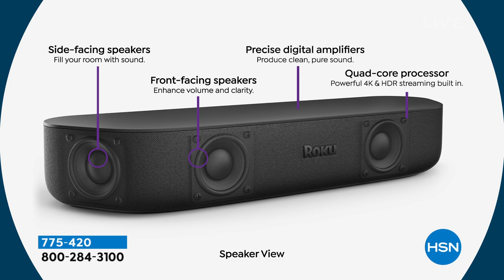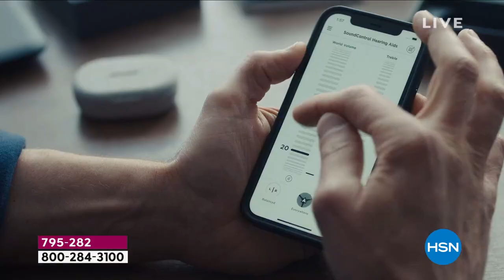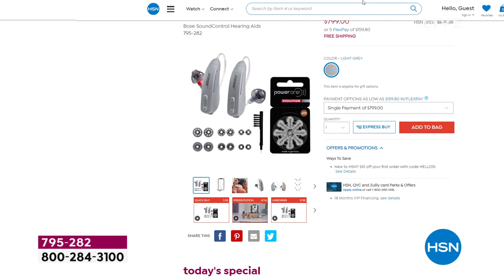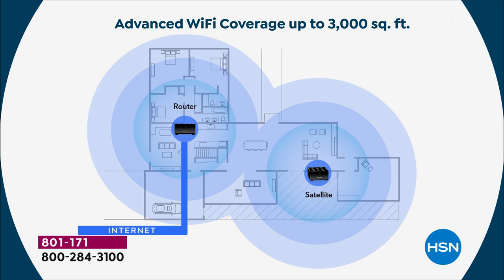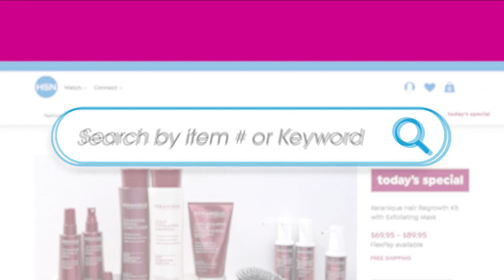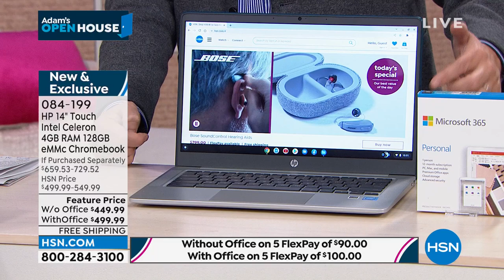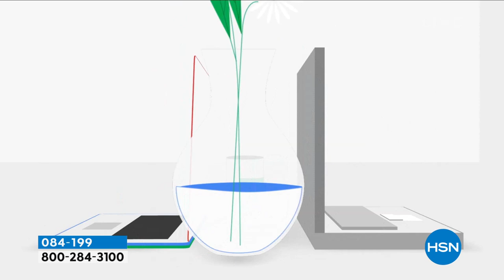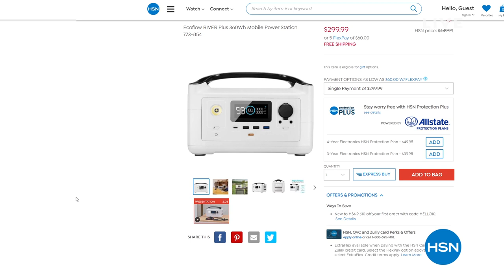HSN | Adam's Open House 03.14.2022 - 10 PM